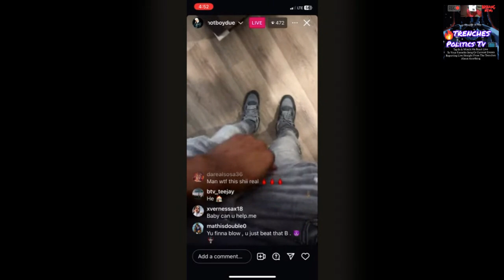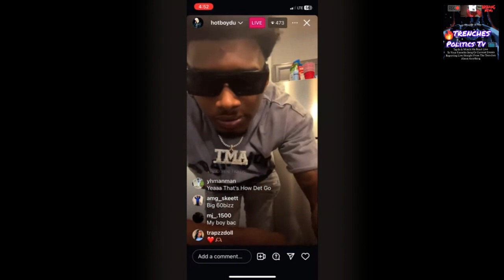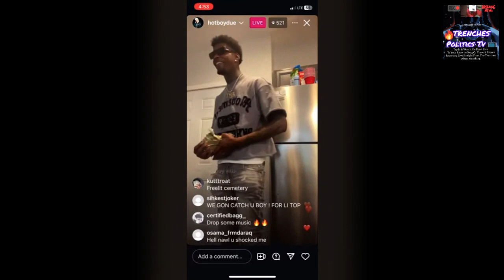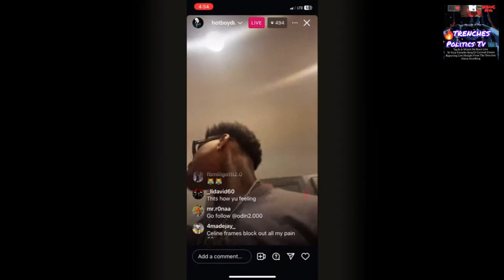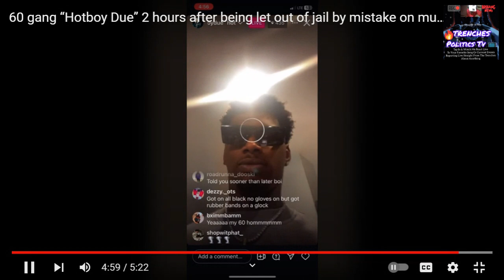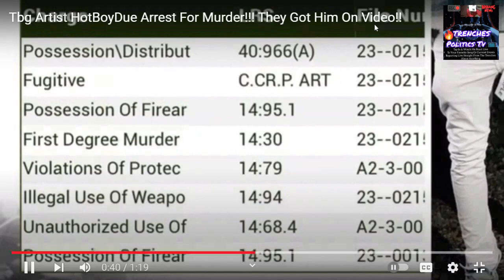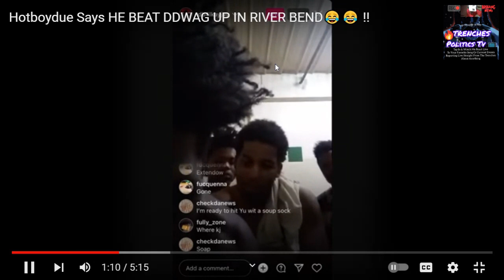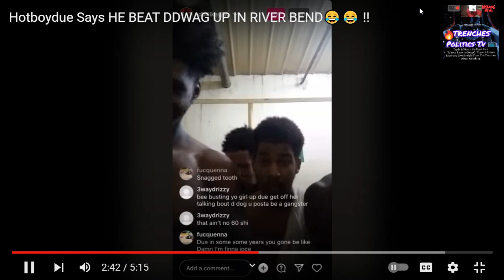TBG Artist HotBoyDue Murder Suspect Turns Himself In After Accidental Release From Prison